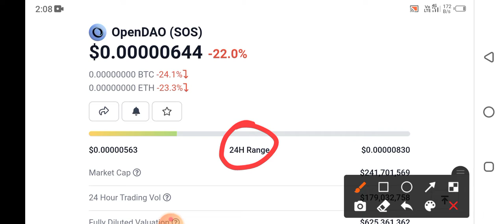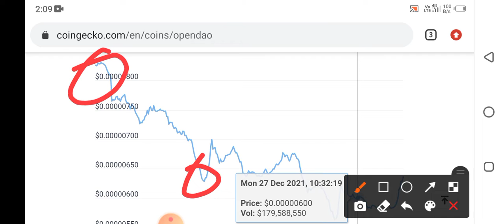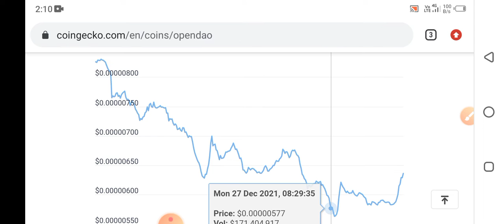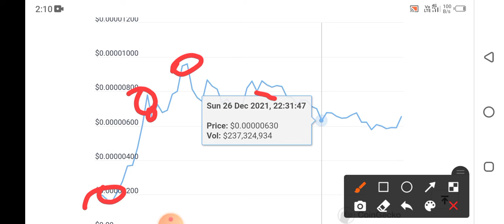Don't worry OpenDAO (SOS)Coin Price Prediction Today news [ Recover🤩]